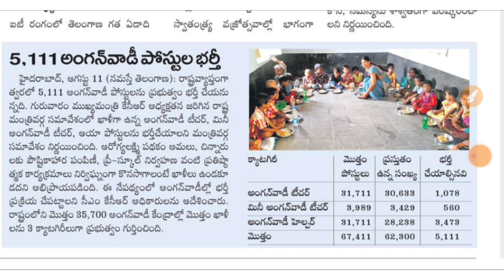రాష్ట్రంలో 5111 అంగన్వాడి పోస్టుల భర్తీ|Ts Anganwadi Recruitment